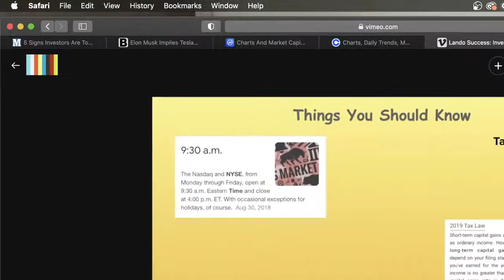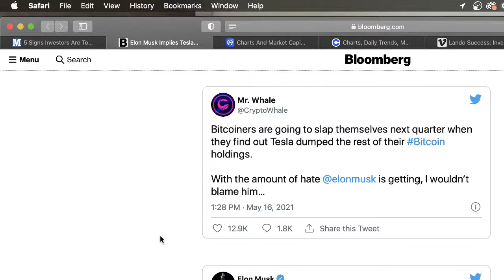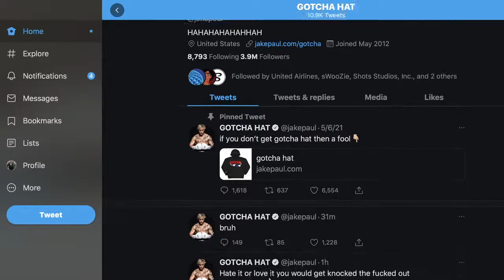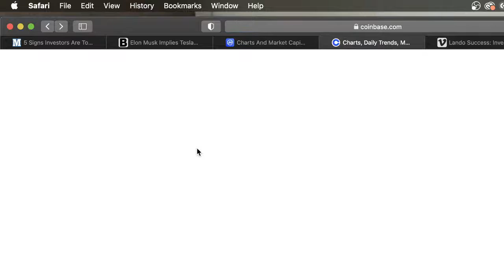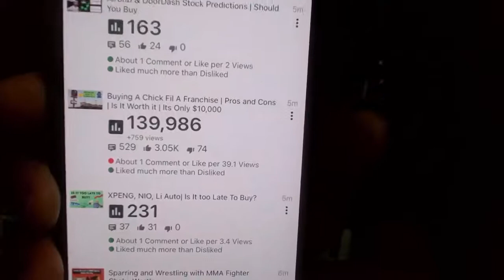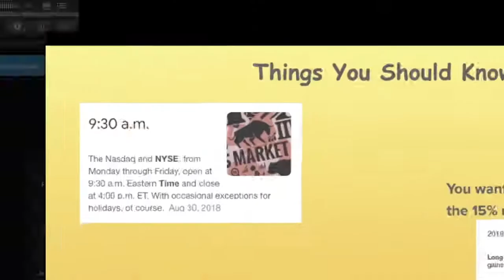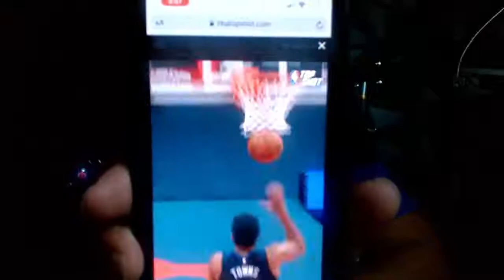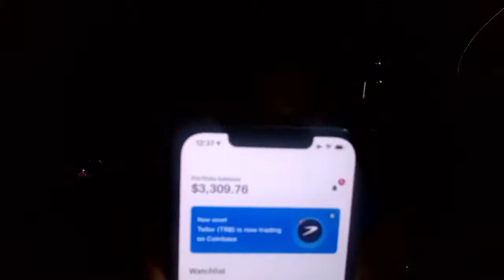Is This The End Of Bitcoin | How To Record Your Losses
Is this the end of Bitcoin? First I talk about how to record your losses when you lose money in the market. Next we go over Elon Musk Tweet that helped crash the crypto world.

Why is bitcoin crashing?

Timecodes

Intro - 0:00
Our Video Agenda - 6:10
Bad Sound - 6:11
Sound Corrected - 14:07
Make Sure You Like And Subscribed- 14:08

Facebook Investors Group

The Buffet Way